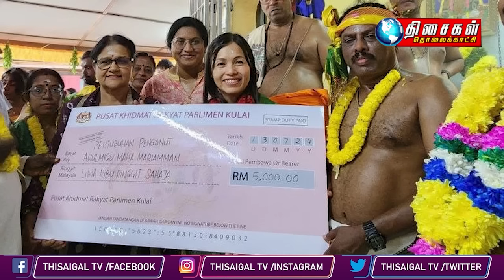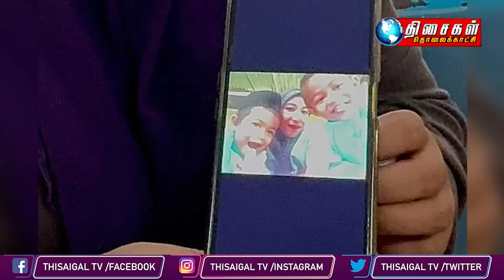MALAYSIA TAMIL NEWS 10PM 16.07.24 Anwar chairs 143rd meeting of Menteri Besar, Chief Ministers